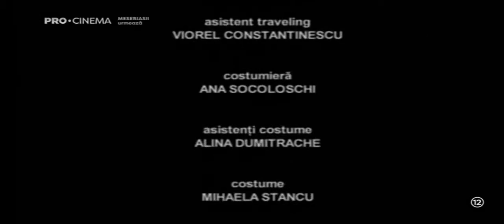Meseriașii (2007) - Episodul 68 (cu: Cornel Palade, Jean Constantin, Sorin Matei, Cătălin Bordea)